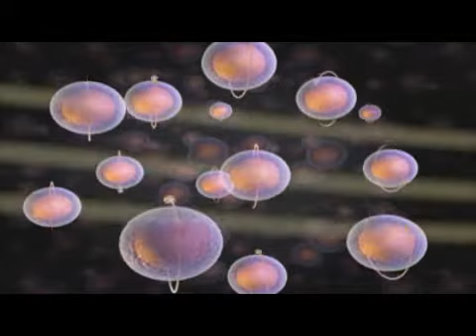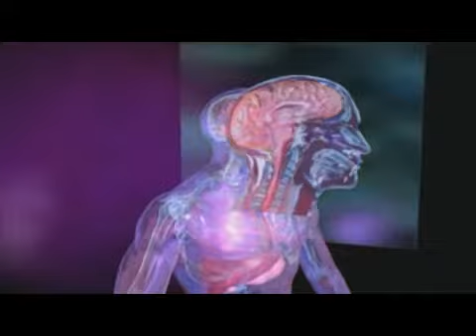L'imagerie par résonance magnétique (IRM) - Magnetic resonance imaging